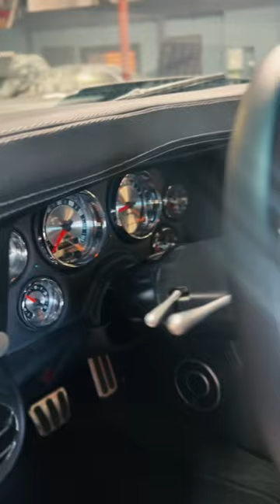Just look at that interior😮‍💨 #1969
Get entered to win RestoMods' 22nd giveaway, a 1969 Chevelle or $100K Cash

Once we hit the 100,000 subscriber milestone, we are choosing one of YOU to win the Ramcharger.

Take a look and read about our previous 21 winners here at RestoMods!